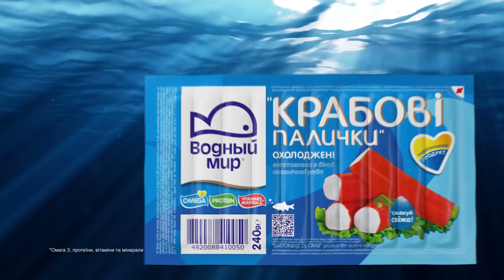Охолоджені крабові палички Водный Мир - Коли корисне таке смачнюще! 15 сек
Рекламний ролик охолоджених крабових паличек ТМ "Водный Мир". Крабові палички "Водный Мир" - коли корисне таке смачнюще!